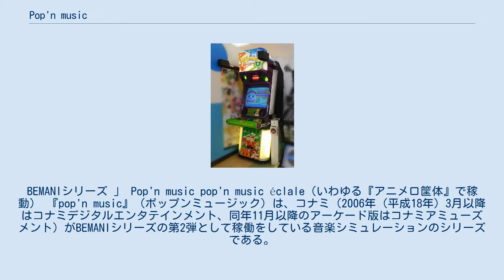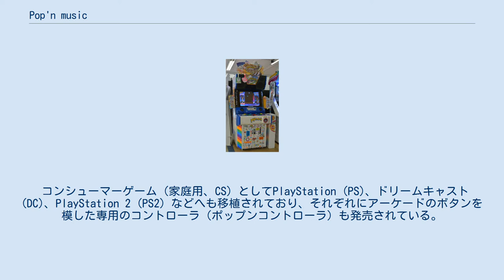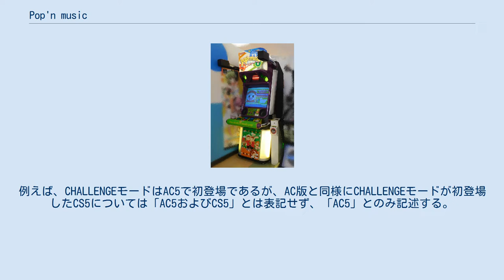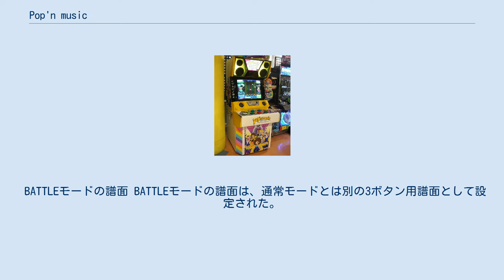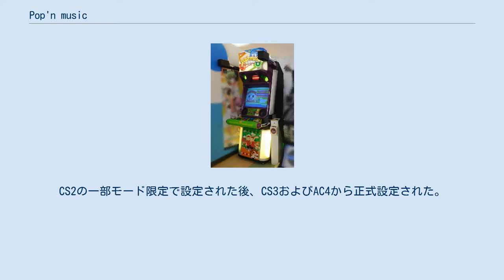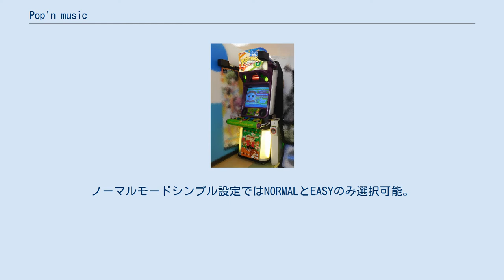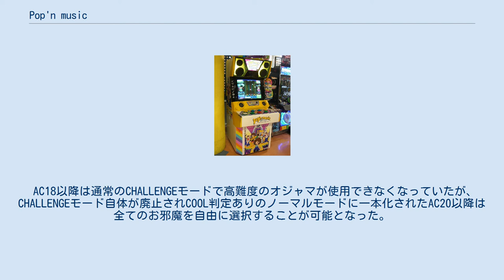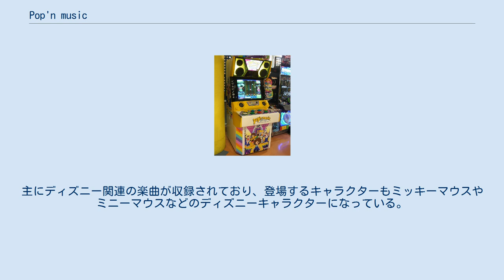Pop'n music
E-AMUSEMENT
BEMANIシリーズ 」 Pop'n music pop'n music éclale（いわゆる『アニメロ筐体』で稼動） 『pop'n music』（ポップンミュージック）は、コナミ（2006年（平成18年）3月以降はコナミデジタルエンタテインメント、同年11月以降のアーケード版はコナミアミューズメント）がBEMANIシリーズの第2弾として稼働をしている音楽シミュレーションのシリーズである。
1998年（平成10年）に第1作がアーケードゲームとして初登場し、2020年（令和2年）時点でアーケード版のシリーズ本編は26作目に達している。
 従来の音楽ゲームのように特定の楽器や音楽機材を模した操作デバイスではなく、9つのカラフルなボタンを用いているため、ジャンルにとらわれない様々な音楽を取り入れられる点に大きな特徴がある。
また、可愛らしいポップな雰囲気のデザインを統一されており、キャラクターの人気も高い。
後に家庭用版も発売されている。
 アーケード版の発売元は、コナミグループ再編に伴い、2006年3月31日付けでコナミからコナミデジタルエンタテインメントに移行し、2016年11月1日付でコナミデジタルエンタテインメントからコナミアミューズメントに変更された。
略称は「pop'n」「ポップン」「ポプ」「pm」「ポ○」（○にはシリーズの数字が入る）など。
 以下、文中ではシリーズを以下のように表記する。
 企画当初はBEMANIシリーズ第1弾である『beatmania』をより広いユーザー層に向けたものにしようという、いわば『beatmania』の妹的存在だった。
しかし、コアな方向性の『beatmania』シリーズに対し、本シリーズはポップなイメージで統一し、どこかで聞いたような「なんちゃって」「ごっこ遊び」的な楽曲も取り入れ、バラエティを重視したものになっている。
またその観点から協力プレイを主眼に入れ、入力デバイスであるボタンは9つに設定された。
 『beatmania』はその後、派生バージョンである『beatmania IIDX』とともに、ヒップホップやテクノ、トランス系中心の楽曲と劇画調やサイバーチックなキャラクターで「クール」なイメージを出していったのに対し、本シリーズはジャンルにとらわれない幅広い楽曲と可愛らしい作風で、一貫した「ポップ」なイメージを演出している。
そのため両シリーズで異なるファン層を獲得し、音楽ゲーム全体の人気を牽引する役割を担った。
 『pop'n music』というタイトルの名付け親は当時『beatmania』のサウンドディレクターだった南雲玲生である。
 アーケードゲーム版 (AC) は各種音楽ゲームの中でも収録楽曲数が群を抜いて多いことが特徴となっており、2018年（平成30年）6月現在、現行稼動機種での総曲数は1400曲を超える。
これはAC9以降、新作が登場しても旧作のオリジナル楽曲の多く（8割以上）を引き続き収録し続けているためである。
 収録曲はコナミオリジナルの楽曲がほとんどだが、AC6以降はテレビ番組で使用された曲やアニメの曲も収録されるようになった。
なお、前述のコナミオリジナル曲やこれら版権曲の一部は、権利の関係で後の作品では削除されることがある。
 ただし、AC9で削除され、AC15で復活した「タッチ」のように後作で復活する例や、「エヴァ」「キン肉マン」のように本人歌唱からカバーへの差し替え（いずれもAC18で変更）等が行われた例、更にはAC17で一度削除され、AC18でボーカル変更でリメイクした「デスナワ(旧オキナワREMIX）」や、そのまま復活した「ガールズロック」「ソツギョウ」などの例もある。
 コンシューマーゲーム（家庭用、CS）としてPlayStation (PS)、ドリームキャスト (DC)、PlayStation 2 (PS2) などへも移植されており、それぞれにアーケードのボタンを模した専用のコントローラ（ポップンコントローラ）も発売されている。
なお、専用コントローラを使用せずに通常のコ...